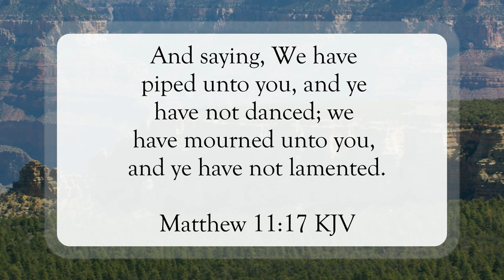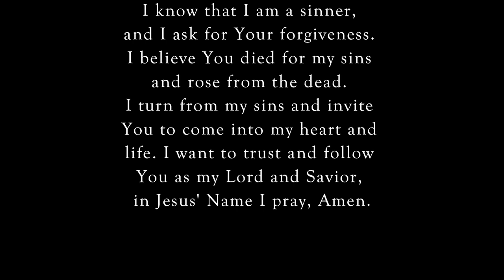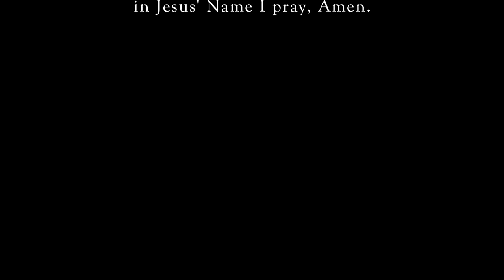What Shall He Liken This Generation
Scripture of the Day! What shall He liken this generation?